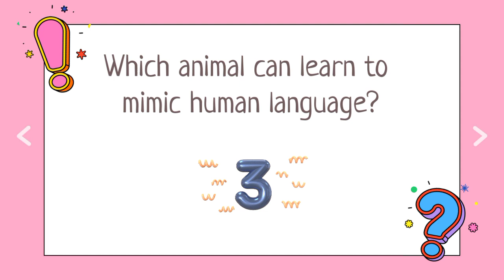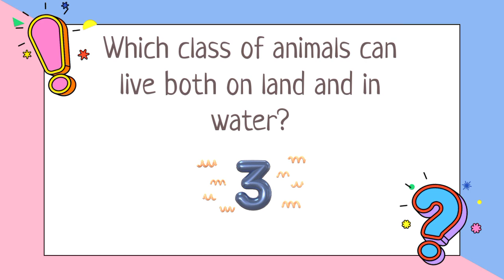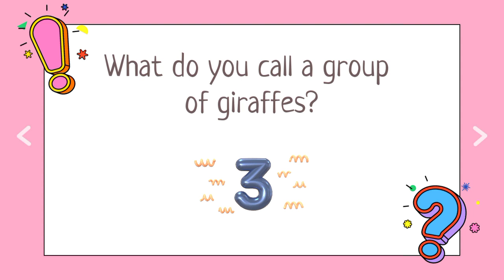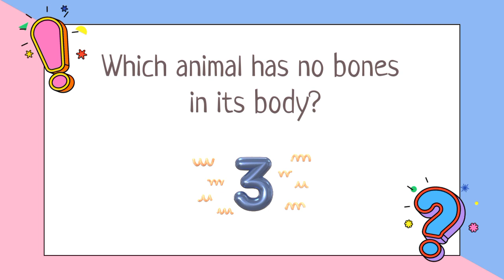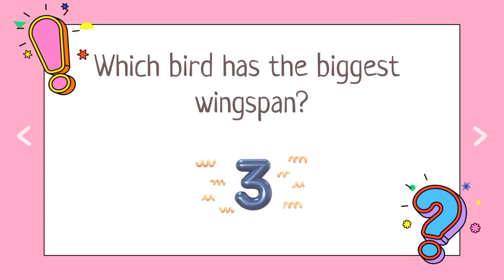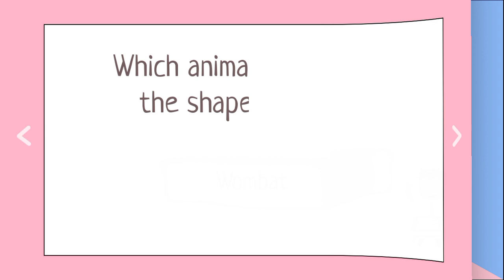✅ TEST YOUR KNOWLEDGE! - 20 Mixed Trivia Quiz Questions in a Unique Game Show Format. Round 16